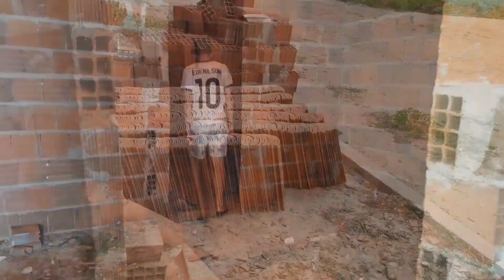Vejam o resultado da nossa casa!🙏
no vídeo de hoje como vocês pediram muito trouxemos o resultado da cobertura da nossa obra!
a Sara como sempre já amanheceu o dia nela!
vejam oque rolou...